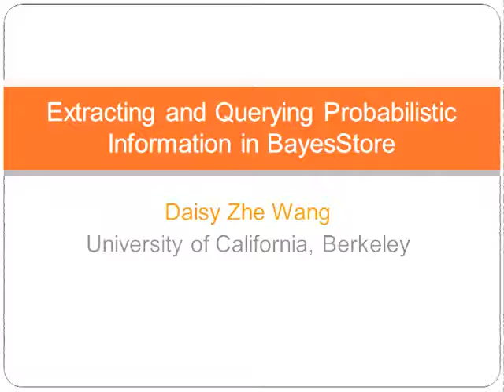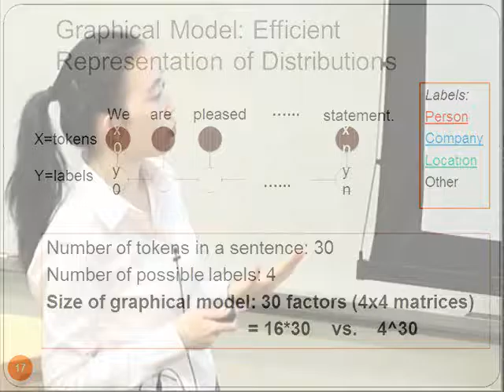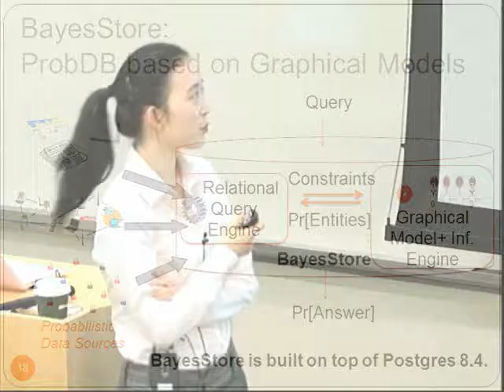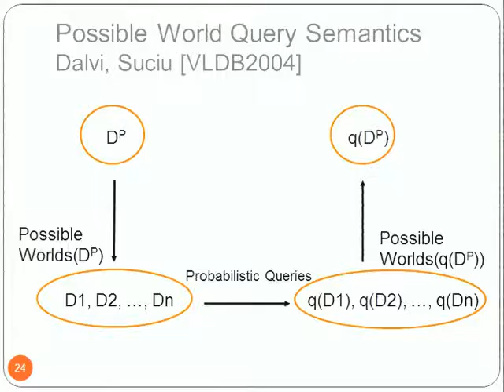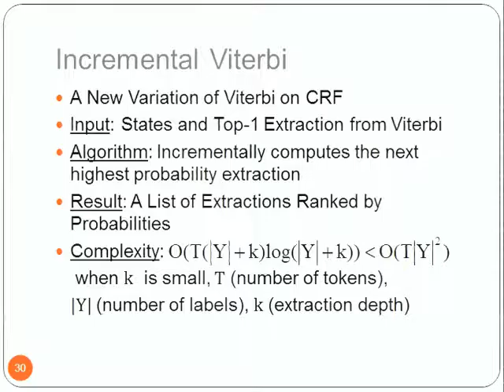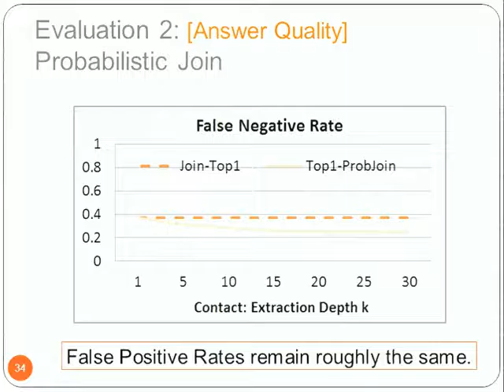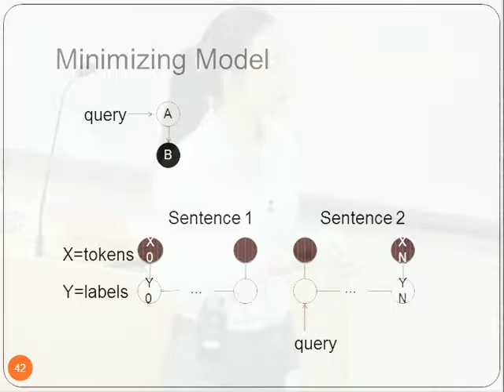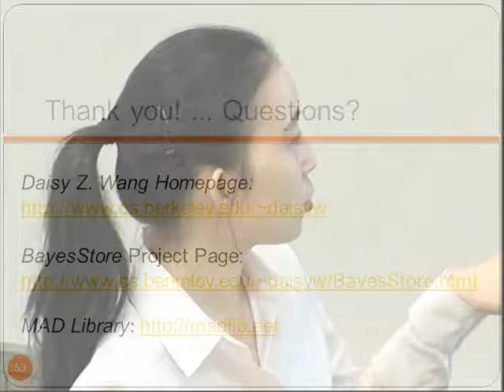Extracting and Querying Probabilistic Information in BayesStore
In the past few years, the number of applications that need to process large-scale data has grown remarkably. The data driving these applications is often uncertain, as is the analysis, which often involves probabilistic modeling and inference. Examples include sensor-based monitoring, information extraction and online advertising.   Prior to our work, probabilistic database research advocated an approach in which uncertainty is modeled by attaching probabilities to data items. However, such systems do not and cannot take advantage of the wealth of Statistical Machine Learning (SML) research, because they are unable to represent and reason about the pervasive probabilistic correlations in the data.    In my thesis, I proposed, built, and evaluated BayesStore, a probabilistic database system that natively supports SML models and various inference algorithms to perform advanced data analysis. This marriage of database and SML technologies creates a declarative and efficient probabilistic processing framework for applications dealing with large-scale uncertain data. I have explored a variety of research challenges, including extending the database data model with probabilistic data and statistical models, defining relational operators (e.g., select, project, join) over probabilistic data and models, developing joint optimization of inference operators and the relational algebra, and devising novel query execution plans. I used information extraction over text as the driving application. My research shows that using in-database SML methods to extract and query probabilistic information can significantly improve answer quality. Moreover, it shows that optimizations for query-driven SML inference lead to orders-of-magnitude speed-up on large corpora.